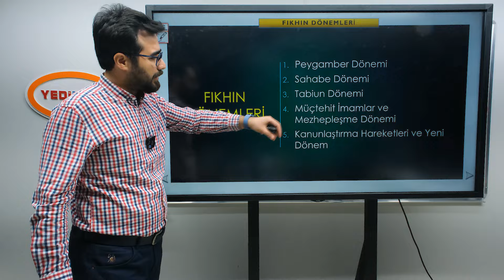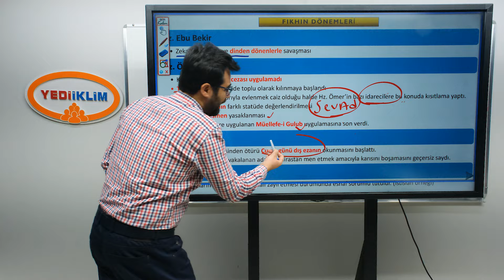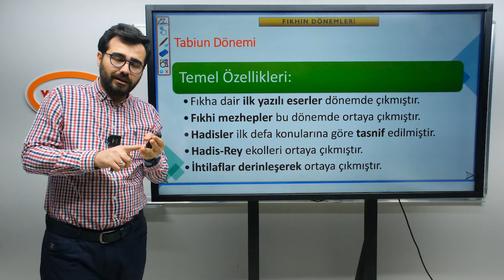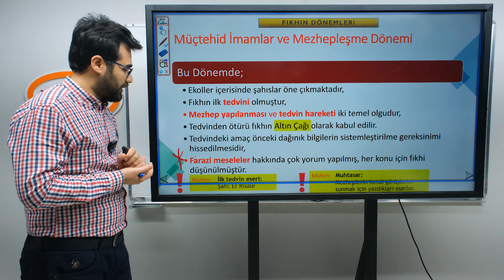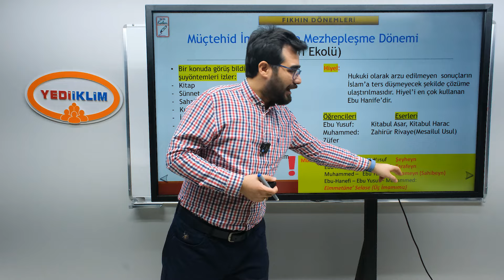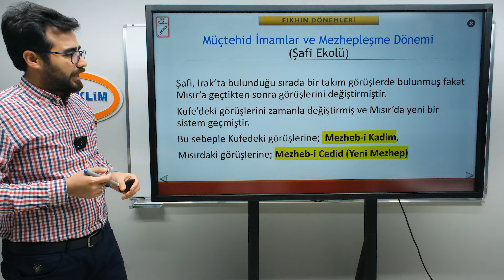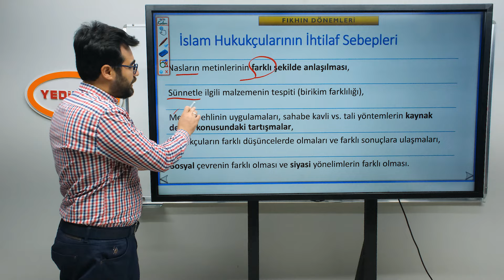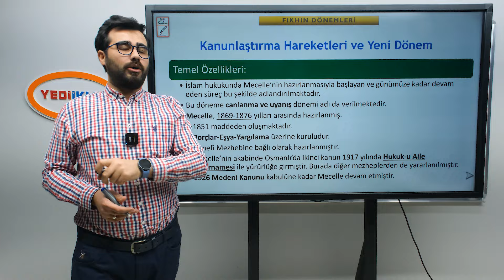2025 DKAB - DHBT - MBSTS 3 - Fıkhın Dönemleri - Burhan KARAKIŞLA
2025 DKAB - DHBT - MBSTS Konu Anlatımları ve Soru Çözümleriyle ATANACAKSIN!

Yediiklim İle Yalnız Değilsin